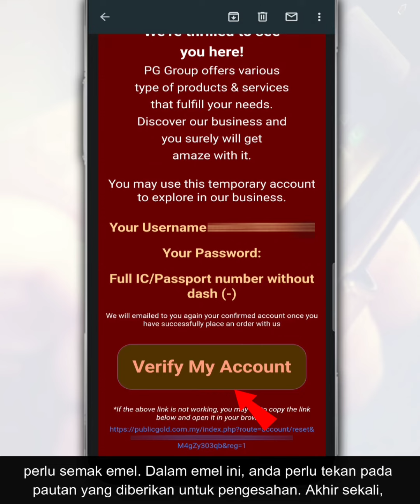Cara Daftar Akaun Public Gold Melalui Aplikasi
Ikuti video ini untuk cara buka akaun Public Gold anda secara online melalui aplikasi Public Gold.

Sekiranya anda mempunyai sebarang pertanyaan atau masalah, boleh hubungi terus dengan khidmat pelanggan Public Gold.